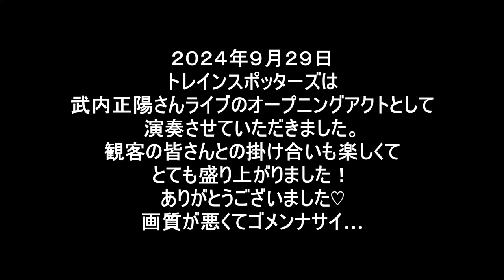トレインスポッターズ at 富良野カフェノラ 2024/09/29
武内正陽さんライブのオープニングアクトとして演奏させていただきました。

トレインスポッターズは、鉄道にまつわる楽曲を創ったり歌ったりして喜んでいる６人組のバンドです。2009年結成
　窓口みどり (vocal/guitar/accordion)
　Ｄ５１増子 (vocal/mandolin)
　輪行のヤス (drums)
　モハ光宏 (e-guitar)
　メーテルみき (trumpet/chorus)
　急行しょうご (bass)